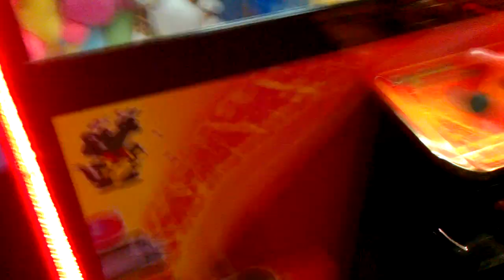Toy Soldier Claw Machine@Gopers Grill little battle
this was filmed yesterday at my locl gophers grill as well here i go for a wiered shaped plush had to try my hand ad something different shape wize to actually see if i could pull of the win have a look